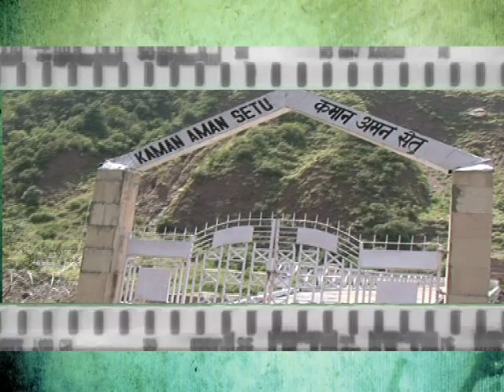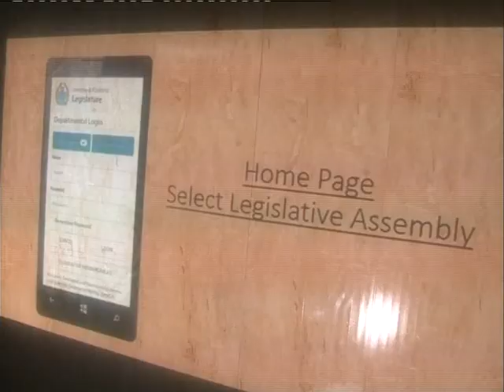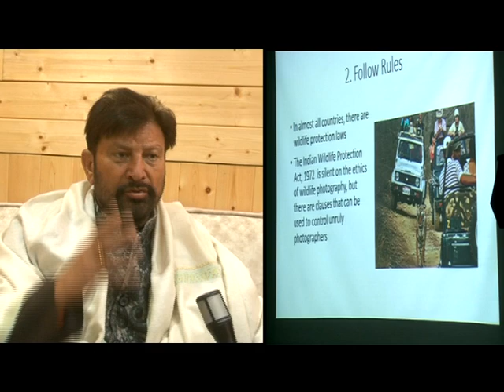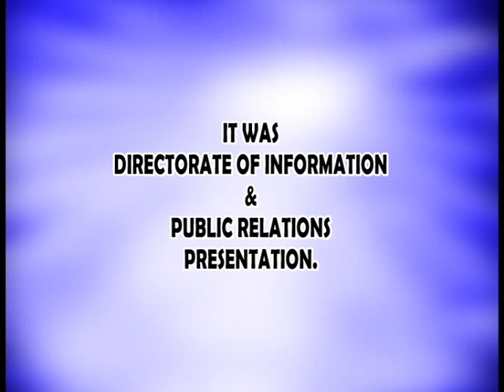Aks E Parwaaz information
uploaded by Editor Aks-E-Parwaaz Mr Marin Mudasir.&jan Pampore